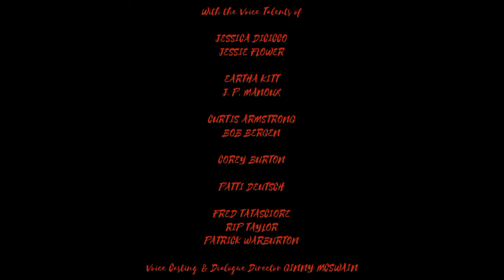The Only King 34 2001